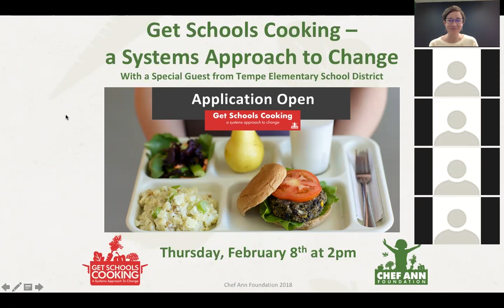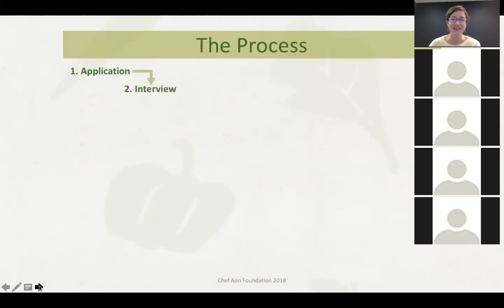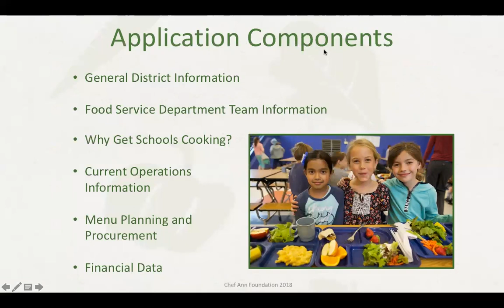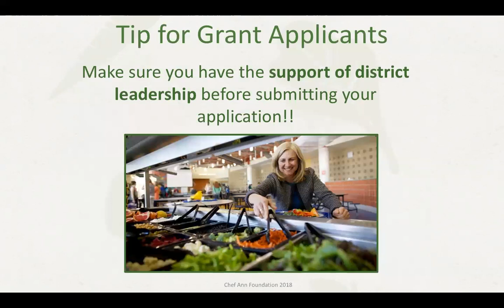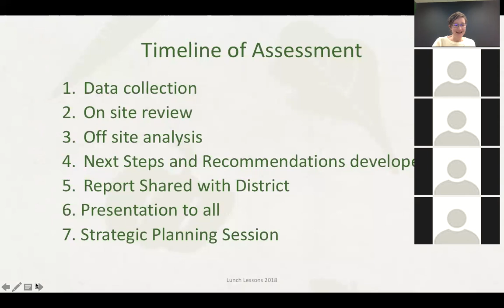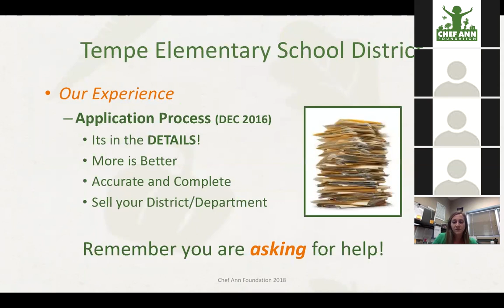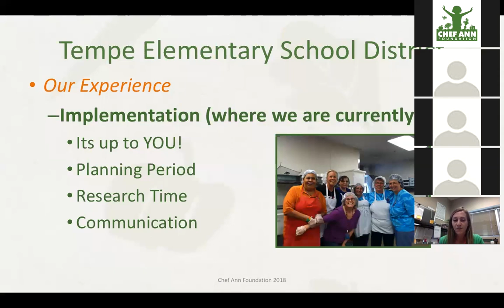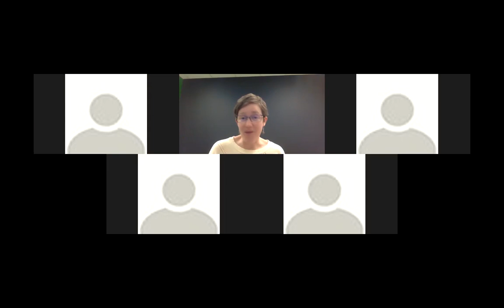Get Schools Cooking Application Webinar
Learn more about the application process and how to apply from host Heidi Kessler and panelists Chef Beth Collins and Emma Kitzman. Collins conducts onsite assessments and works directly with participating districts and Kitzman is Nutritional Services Supervisor for a currently participating district.